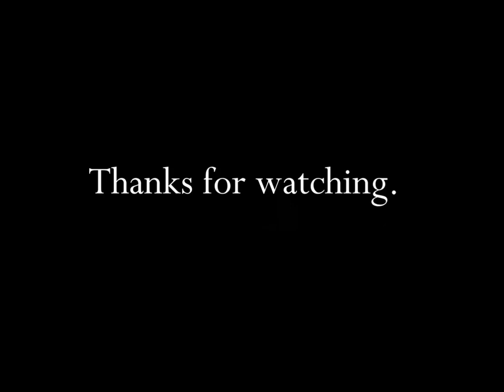Kentucky Fried Chicken With Dick Vitale 1992 TV Commercial HD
This is a 1992 tv video commercial from Kentucky Fried Chicken with Dick Vitale.